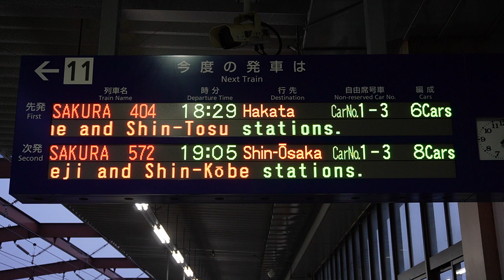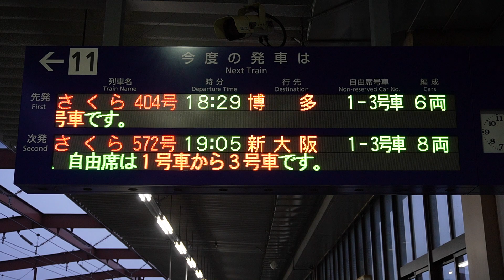20240331 さくら404号博多行き 出水駅ホーム電光掲示板